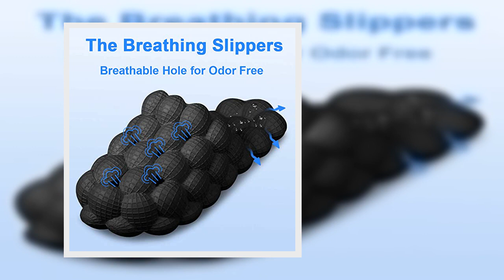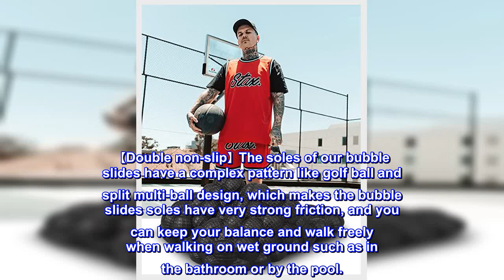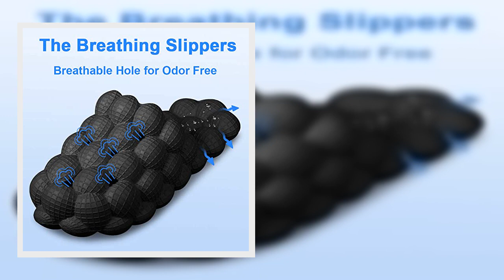Great product - Massage Bubble Slides with charms for Women Men, Non-slip Bubble Slippers, Soft EVA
Great product -  Massage Bubble Slides with charms for Women Men, Non-slip Bubble Slippers, Soft EVA Golf Ball Slides

Imported
Rubber sole
【Energy Feedback】These bubble slides are made of new EVA material with one-piece molding process. The unique new material makes this bubble slipper soft like cloud slides and without collapsing, providing enough support for the feet. And the one-piece molding process ensures its durability and good cushioning performance.
【Massage Bubble】 These bubble slides for women and men consists of multiple soft small balls, which can play a massage role when you walk. Reduce stress, anxiety, tension, insomnia. Relieve plantar fasciitis and lower back pain. Improve blood circulation. At the same time soft massage bubble will not bring you any discomfort.
【Double non-slip】The soles of our bubble slides have a complex pattern like golf ball and split multi-ball design, which makes the bubble slides soles have very strong friction, and you can keep your balance and walk freely when walking on wet ground such as in the bathroom or by the pool.
【Breathing Design】 These summer bubble slippers have a unique design, and the holes in its toe prove its excellent breathability and odorless for long wear. Waterproof EVA material, so that the slippers in the water droplets have nowhere to hide, all day to ensure dry and comfortable feet.
【Topic Maker】 No matter what the occasion, the bubble slippers are very eye-catching. The bubble ball that resembles a basketball gives the bubble shoes a sporty feel. So whether you wear them at home or out and about, they are perfect. I bet even if you wear it to the Oscars you will be a trend. Note: The bubble slides are more comfortable when worn with socks for long periods of time.
Kids love these!
Bought a pair for my kids and they love them! They are comfortable and they say they make them feels like they're floating lol